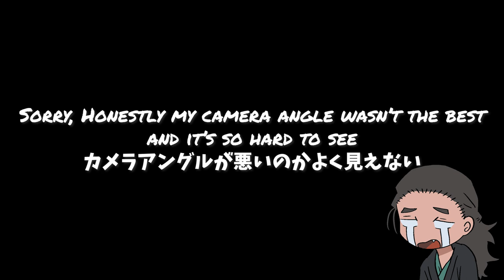Can we cut a BB bullet with Katana!?｜Fik-Shun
My dear friend Fik-Shun (Pro Dancer/Avid Katana Practitioner)  invited me to cut a BB bullet with him! I've been so excited to release this video! Hope you all enjoy it!

Special thanks to our cameraman Yoshi Miyazaki and the shooter Jordan A. Lister!